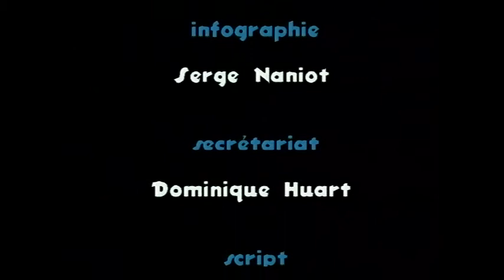Entre Vues 1999 - Il était 2 heures (Zo)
Des chansons pleines de bosses, des trous dans le mur, des épices d'impertinence où trafiquent l'imaginaire et les moments perdus.
Des musiques teintées de jazz, des textes à suivre absolument, des humeurs tendres qui deviennent grinçantes.
Un univers surréaliste, solidement accroché à la présence de son héraut.
Il était 2 heures débarque aux confins du sensible, en appelle aux poètes et n'est jamais aussi bon que quand il surprend la douceur de vivre pour la décaper en un tour de mot.

Songs full of bumps, holes in the wall, spices impertinence trafiquent where imagination and spare time.
Jazz-tinged music, text to follow absolutely, moods become soft squeaky.
A surreal world, securely attached to the presence of his herald.
It was 2 o'clock arrived on the borders of the sensible, calls on poets and is never as good as when he surprised the good life for stripping in a tower word.